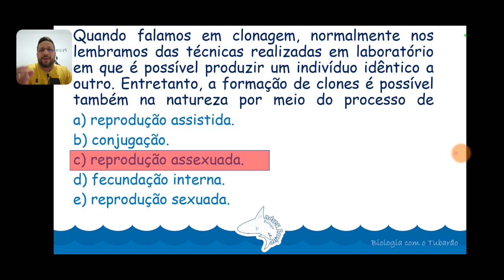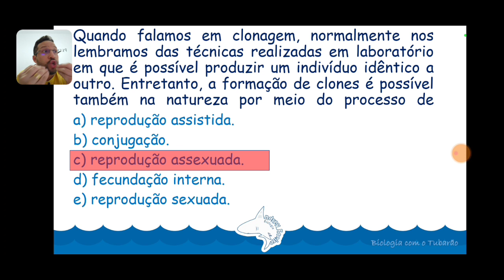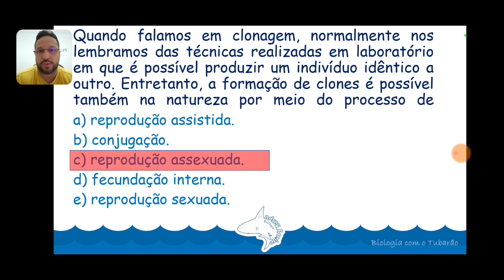Reprodução Assexuada ou Agâmica - Questão - Formação de Clones Naturais - Tipos de Reprodução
Questão comentada e resolvida sobre o processo de reprodução assexuada ou agâmica, que apresenta como principal característica a multiplicação dos seres sem haver variabilidade genética, produzindo clones naturais.